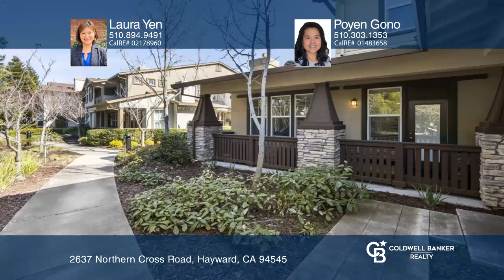2637 Northern Cross Road Hayward, CA | ColdwellBankerHomes.com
2637 Northern Cross Road, Hayward, CA

Coldwell Banker

ColdwellBankerHomes.com

Welcome to this charming and elegant townhouse-style condo in the Crossings at Eden Shores Community! This East facing end unit is filled with natural sunlight, meticulously maintained and looks like new. The spacious formal living and dining combination has a private balcony, while the spacious kitchen is loaded with high-end stainless steel appliances with a gas range, granite counter top, newly painted cabinets, a nook area and pantry. The primary suite has two walk-in closets with organizers and a primary bath with double vanities, a bathtub and a glass shower. Other special features include beautiful, top-grade laminate flooring on the main level, designer carpeting on the upper level, a built-in fireplace, double pane windows, a laundry room, recess lighting, a loft area with a desk and much more. Enjoy being close to many amenities – playground, Alden E. Oliver Sports Park, grocery stores, Costco and other shops. There is also easy access to the I-880/92.